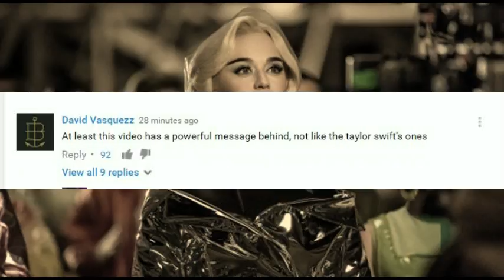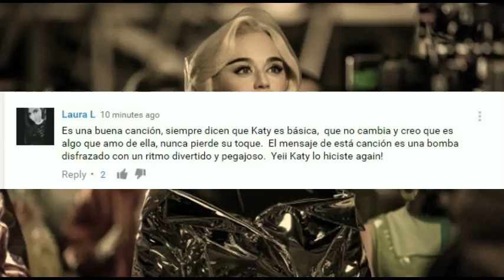Chained To The Rhythm Review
katy perry officially released the video song of Chained to the Rhythm on 21st February. What public thinks about this video song ...check it out...